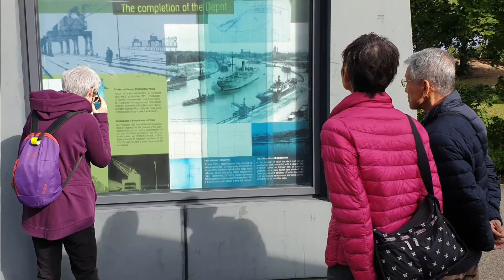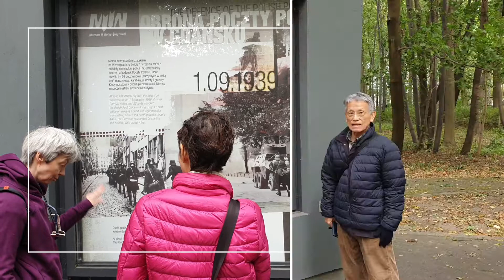Takimoto sensei, 2019, Westerplatte